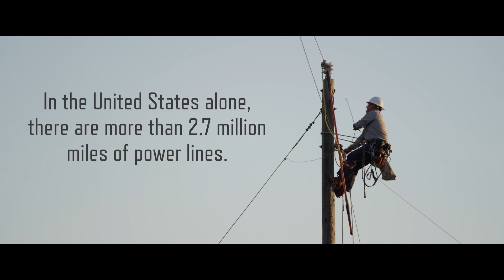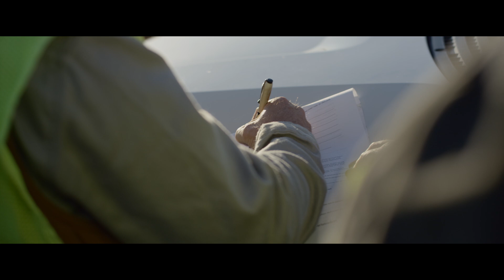A Lineman’s Call: The Story of Jeremy White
On December 12, 2013, the Southern Pine family experienced a tragic incident that brought us all to our knees.  Jeremy White’s accident will live in our minds forever, but from this tragedy came a source of strength to change our culture.  In 2017, Southern Pine produced a video to tell the events of that day, and to do our part in seeing that no family has to endure the same experience.  The video was shown publicly for the first time this week at the 2018 NRECA Annual Meeting.  After the showing, our CEO, Jason Siegfried, addressed a crowd of cooperative leaders from around the United States, and stressed the importance of making safety an industry priority.

We lost Jeremy on January 11, 2014, but we find comfort in knowing that his story has changed our future and hopefully the future of all cooperative families.

This is "A Lineman’s Call: The Story of Jeremy White"